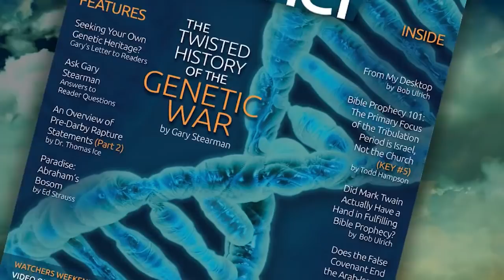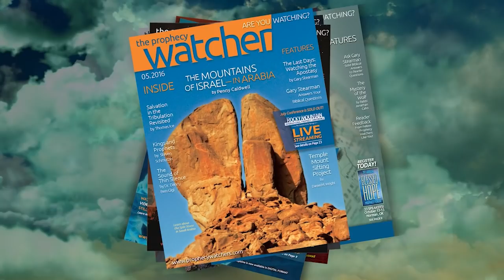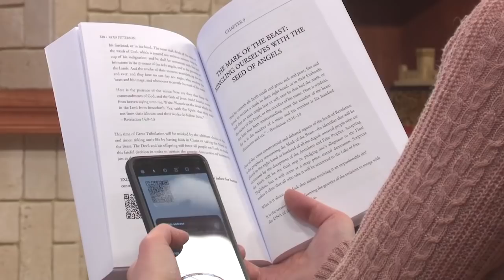Ryan Pitterson: The Mystery of the Final Nephilim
The Bible tells us that God destroyed everything that had breath and started over with 8 people, Noah and his family. What would cause God to take such a drastic step, destroying His entire Creation? We believe it was this singular event described in Genesis 6, an event designed by Satan to pollute the bloodline of the future Messiah, Jesus Christ.